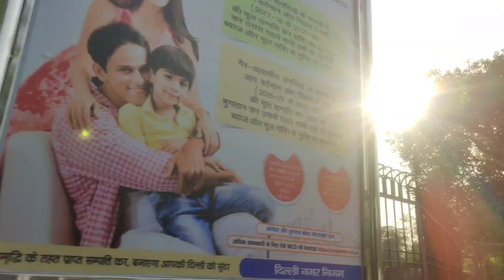QutubMinar So Guys Finally Apko Aaj ish video main Dekh sakte hain Dilli Qutub minar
QutubMinar So Guys Finally Apko Aaj ish video main Dekh sakte Dilli ke Mehroli main padta hain.